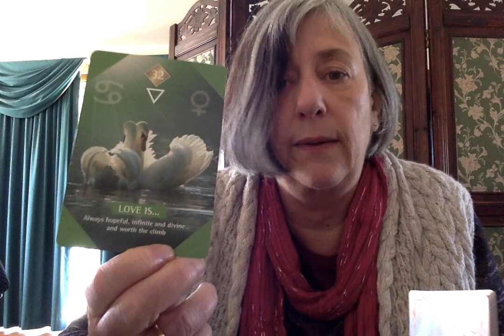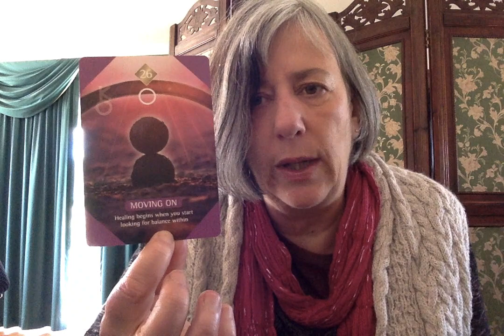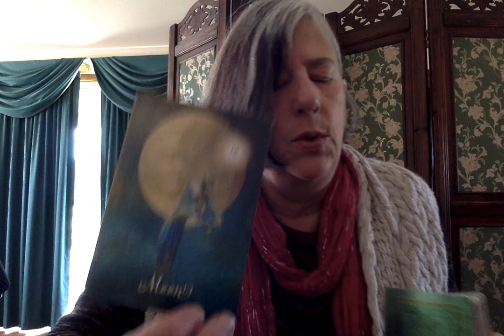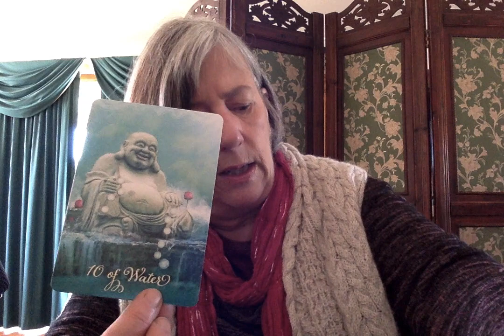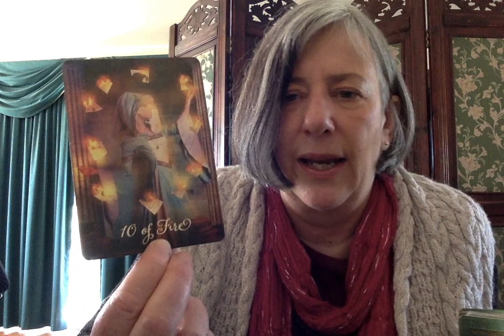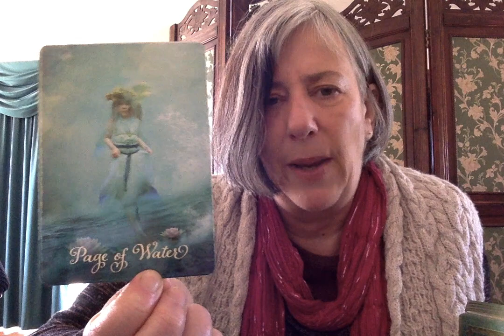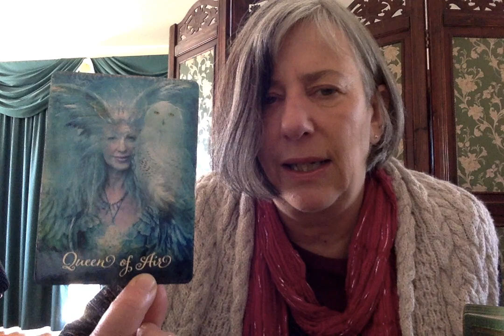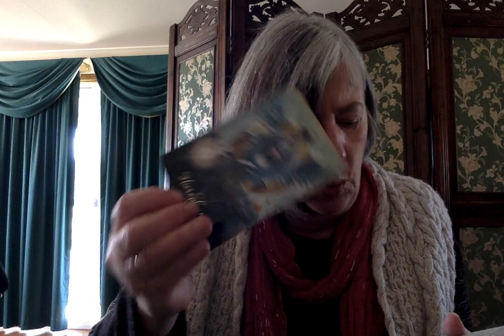CAPRICORN June 2021: New ways of relating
All readings are for entertainment and spiritual purposes only. Decks Revealing Light Oracle and the Good Tarot.

Comments: Suspicious embedded links, self promotion and business promotion will be removed. Please check the pinned comments for notes on the reading. Trolling is not tolerated on this channel.